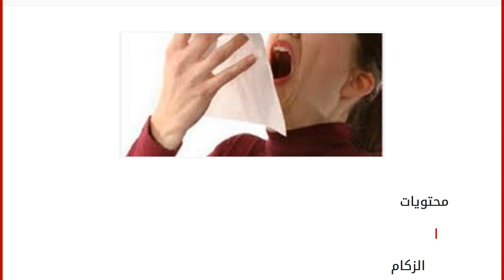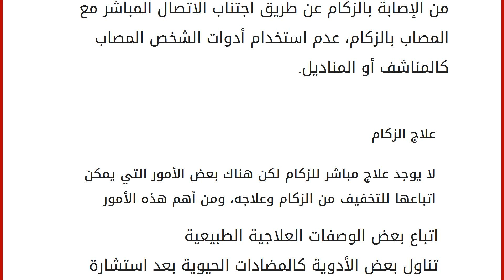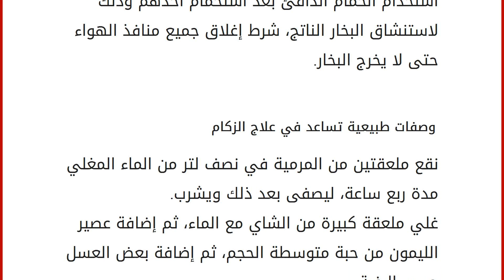كيف اتخلص من الزكام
محتويات
١ الزكام
٢ أعراض الزكام
٣ علاج الزكام
٤ وصفات طبيعية تساعد في علاج الزكام الزكام
مرض يحدث نتيجة عدوى انتقلت إلى الجهاز التنفسي العلوي بسبب فيروس أصاب الأنف تحديداً نتيجة استخدام بعض أدوات الشخص المصاب أو استنشاق الهواء الملوث بالفيروس. يعرف الزكام بسرعة انتشاره بين الأشخاص على اختلاف أعمارهم، وقد يؤثر أيضاً على الحلق، الجيوب الأنفية، القصبة الهوائية، الحنجرة والشعب الهوائية. أعراض الزكام
تشمل أعراض الزكام سيلان الأنف وانسداده، ارتفاع درجة الحرارة، التعب، الصداع، اضرابات في الجهاز التنفسي كالسعال، انخفاض في نسبة القدرة على الشم بشكل سليم، وقد يصاحبه التقيؤ أو الإسهال. يمكن الوقاية من الإصابة بالزكام عن طريق اجتناب الاتصال المباشر مع المصاب بالزكام، عدم استخدام أدوات الشخص المصاب كالمناشف أو المناديل. علاج الزكام
لا يوجد علاج مباشر للزكام لكن هناك بعض الأمور التي يمكن اتباعها للتخفيف